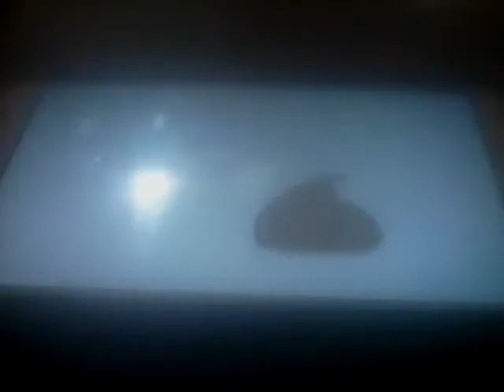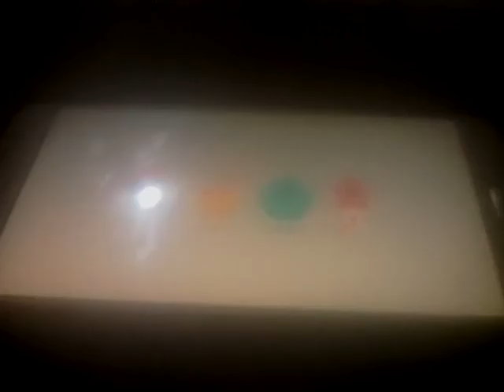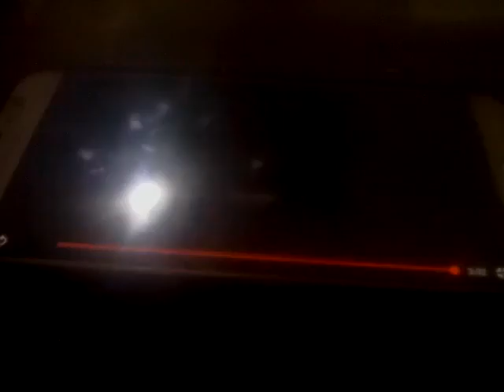domb ways to die reverse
Al revés